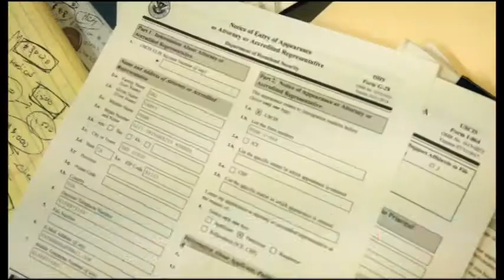Deportation - Nỗi kinh hoàng của người bị trục xuất về Việt Nam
4655 Ruffner St, Suite 180